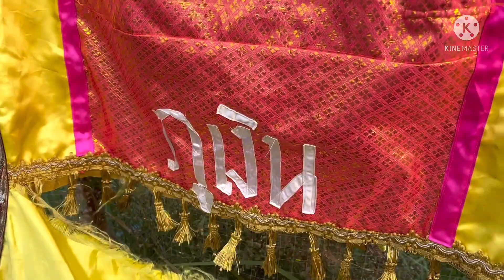ซักชุดให้สุดหล่อภูเงิน🐘แทบไม่มีที่ตากชุด